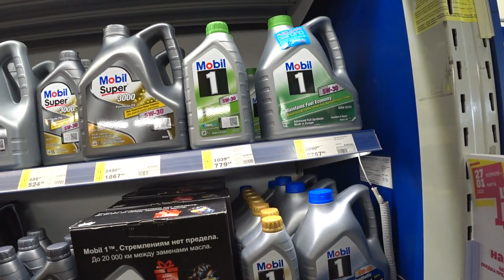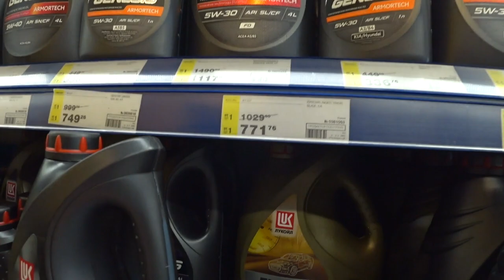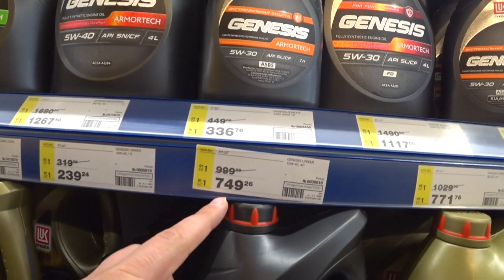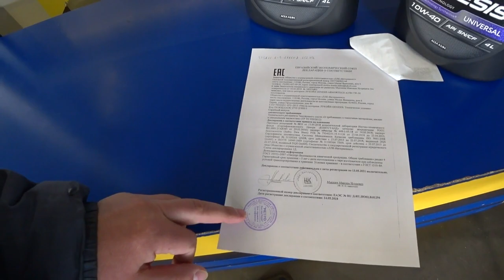ВЫБОР МАСЛА, ЗАМЕНА/ ОСМОТР ХОДОВОЙ/ ЗАДНИЙ РЕДУКТОР/ #30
1.  НА РАЗВИТИЕ КАНАЛА, СПАСИБО: СБЕРБАНК 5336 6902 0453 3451 ВИТАЛИЙ СЕРГЕЕВИЧ О
2.  УСТАНОВИЛ ДИФФЕРЕНЦИАЛ ПОВЫШЕННОГО ТРЕНИЯ AVT С ПРЕДНАТЯГОМ 9 КГ.